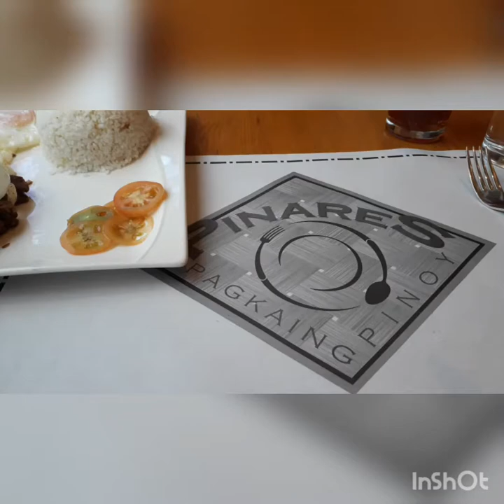PinayGerman LDR couple is at PINARES restaurant in Baguio City Philippines.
🇵🇭🇧🇪 couple's breakfast in Baguio City/located infront of Baguio City Hall.